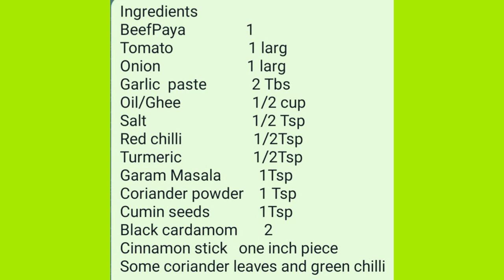Beef Paya recipe/easy and orignal beef paya recipe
Beef Paya recipe/easy and orignal beef paya recipe#beef#paya